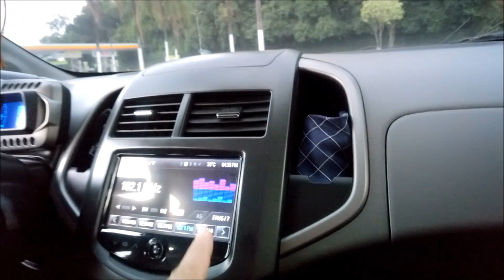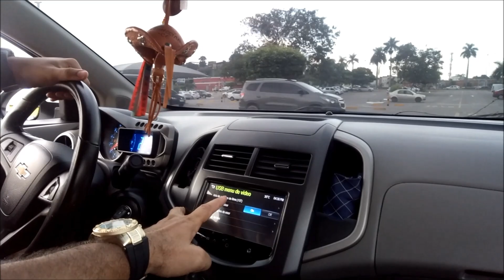SONIC LTZ 13/14 veja o ANTES e DEPOIS da REPROGRAMAÇÃO do MYLINK dele... FICOU TOP DEMAIS!!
Aqui no DESBLOQUEIO MYLINK RJ você encontra sempre uma novidade...

Serviço de qualidade e com Exclusividade. Maior Taxa de Satisfação de Clientes. QUER TER UMA MYLINK RENOVADO E FUNCIONAL QUE SATISFAÇA A EXPECTATIVA SUA, DA FAMÍLIA, DOS CLIENTES ENTRE EM CONTATO CONOSCO.

Para vc que mora em outros estados TAMBÉM TEMOS NOSSOS EXCLUSIVOS "PACOTES DE SERVIÇOS" disponíveis com Suporte Total para aplicação...